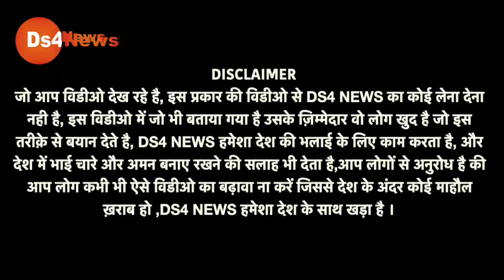मोदी के बनारस वाली सौग़ात पर ब्राह्मण लड़का ने खोल दी पोल पट्टी!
नोट - वक्ता द्वारा बताया गया जो भी बाते है तथ्य है, उसकी पुष्टि DS4 News नही करता है, धन्यवाद